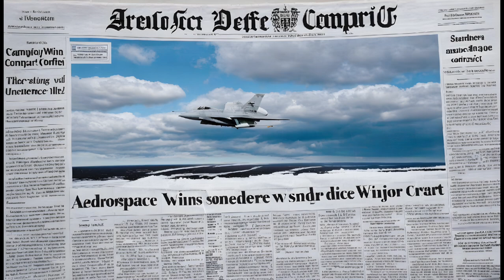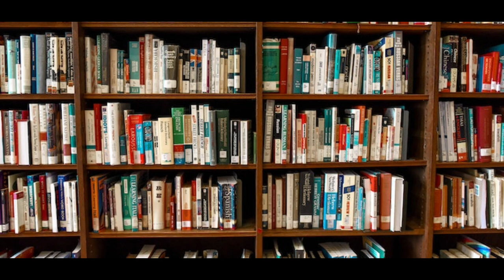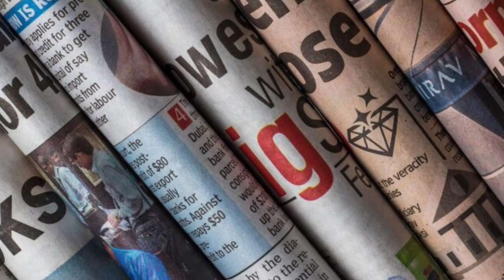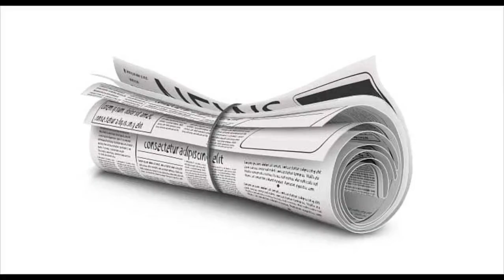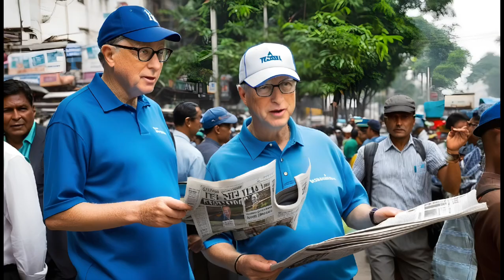When Bill Gates Told About the Richest Person in the World I Motivational Story I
Once someone asked Bill Gates how he became the richest person in the world, he politely replied that he is not the richest but someone else is the richest. Let's see what he explained. Motivational story.